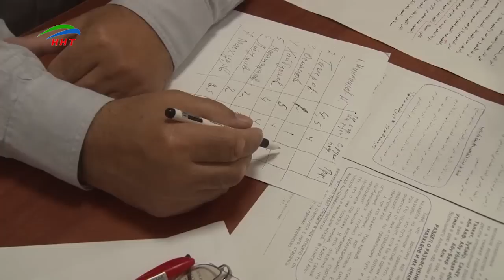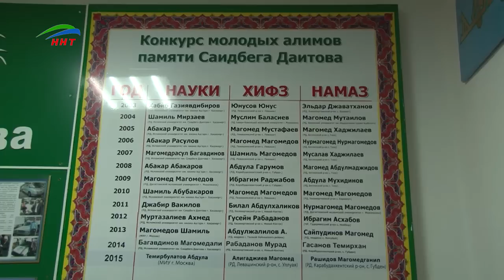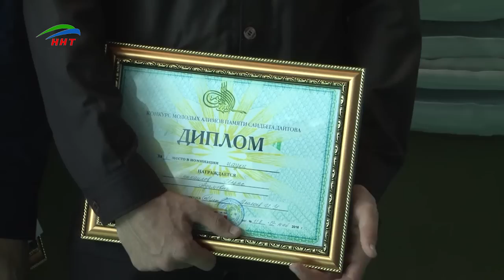Конкурс молодых алимов имени Саидбега Даитова